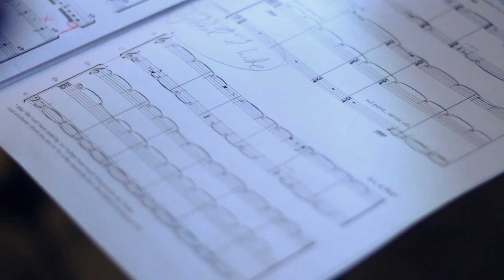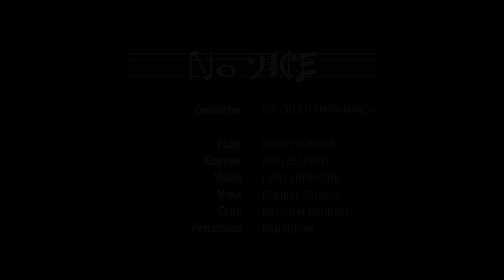And On The Seventh Day – George Thomas Miaris x Rob Corrin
George Miaris paints a scene of Manchester with spoken word, set to music by Rob Corrin.